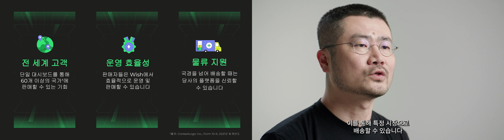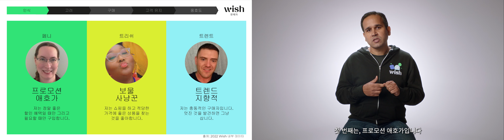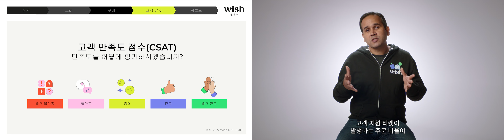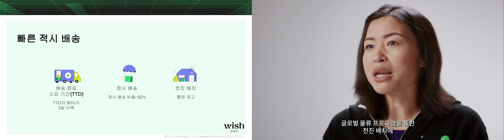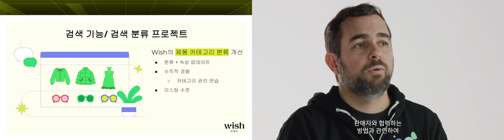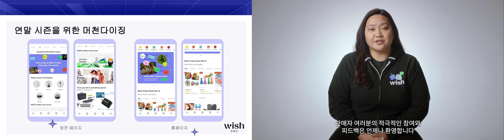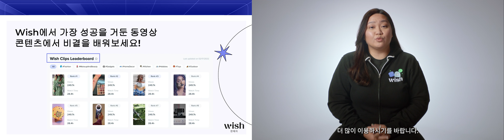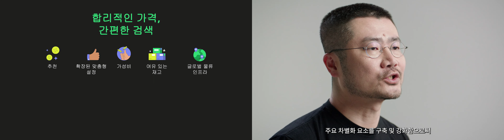2022년 Wish 판매자 대표 회의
2022년 Wish 판매자 대표 회의에서 주요 리더의 프레젠테이션 보기